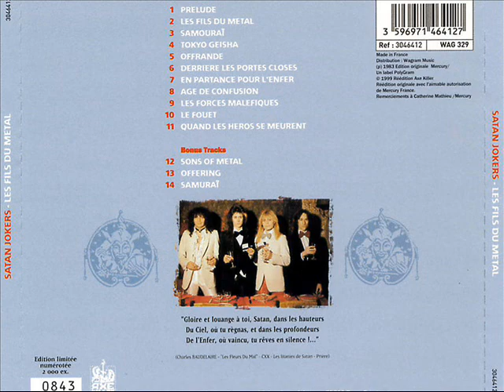Satan Jokers "Quand les Héros se Meurent"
Track 11 from "Les Fils du Métal" 1983